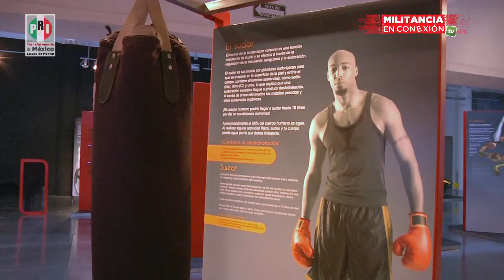Inauguran "Ecuación Deportiva" en el MUMCI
Del 14 de noviembre de 2013 a la primera quincena de enero de 2014, el público podrá disfrutar de Ecuación Deportiva, muestra interactiva montada en el MUMCI, en Toluca, que invita a activarse físicamente.